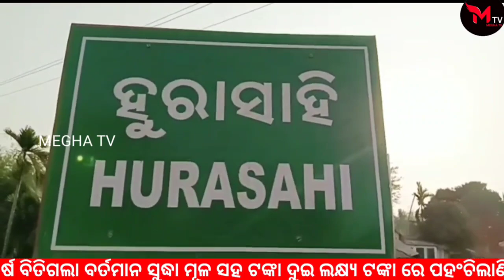ଧରମ ଝିଅ ଟଙ୍କା ନେଇ ମାଆ ମୁହଁରେ ଲଗାଇଲା ଚୂନ କଳା//Dharam daughter took the money#meghatv